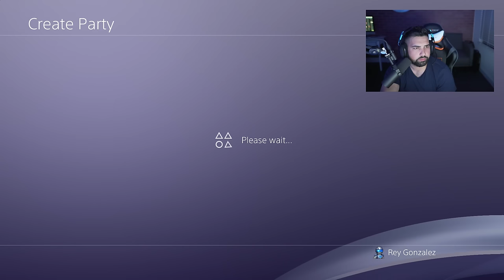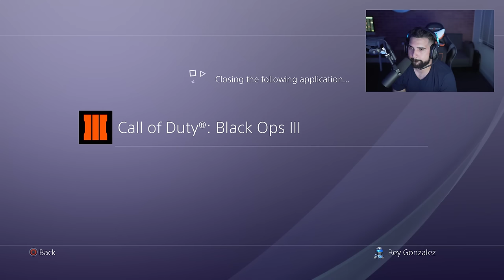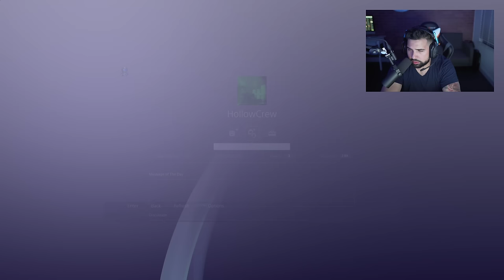The 50% RIP OFF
About HollowPoiint

EVERYTHING I use to GAME:
▶Kontrol Freek:
▶SCUF Gaming:
6800 SW 40th St #282

♬ Music ♬
➞Title:
➞Artist: